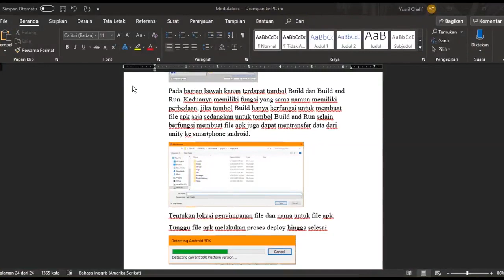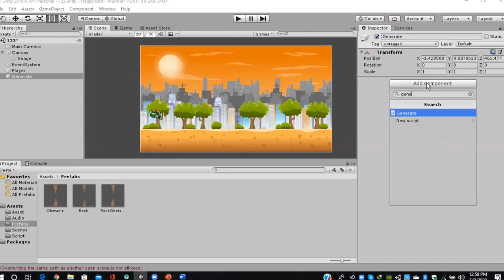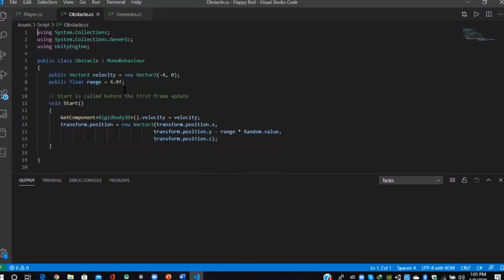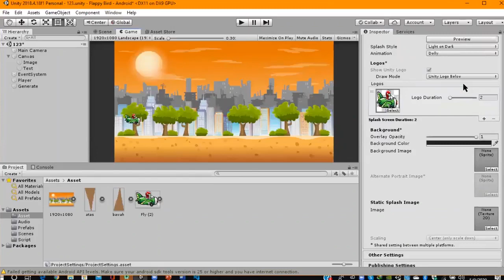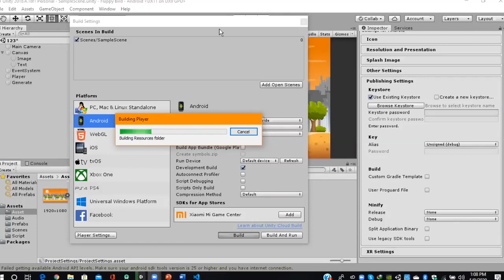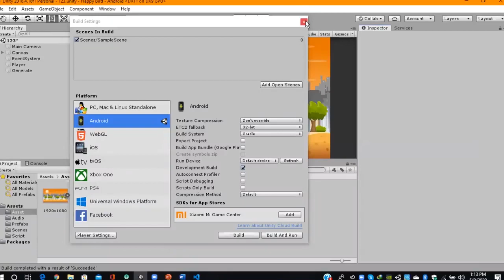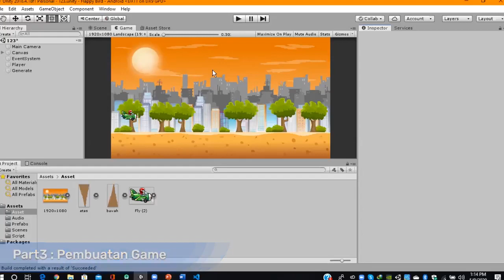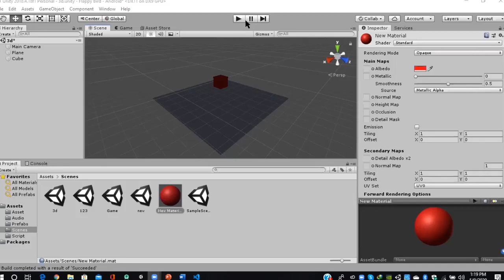Membuat Game Seperti Flappy Bird Menggunakan Unity Part 3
Pada Training dirumah saja kali ini, membuat game seperti Flappy bird dengan menggunakan Unity. Dimulai dengan belajar apa itu teknologi game, bagaimana cara membuat game seperti flappy bird.